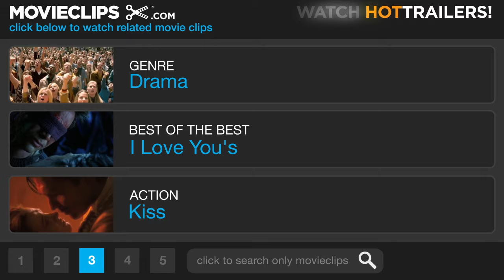Another Time, Another Place (2/9) Movie CLIP - There's Something I Haven't Told You (1958) HD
CLIP DESCRIPTION:
Sara (Lana Turner) confesses to Mark (Sean Connery) that she has agreed to marry her boss.

FILM DESCRIPTION:
Lana Turner stars as Sara Scott, an American war correspondent whose whirlwind romance with a young British journalist (Sean Connery) ends in tragedy when his plane crashes while covering an assignment. After recovering from a nervous breakdown, Sara tries to come to terms with her grief by visiting her lover's widow (Glynis Johns). Based on the novel Weep No More by Lenore Coffee, Another Time, Another Place did excellent box-office business thanks to the concurrent real-life scandal involving the death of Turner's gangster boyfriend Johnny Stompanato at the hands of her teenage daughter.

CREDITS:
TM & © Paramount (1958)
Cast: Sean Connery, Lana Turner
Director: Lewis Allen
Producers: Lewis Allen, Joe Kaufmann, E.M. Smedley-Aston
Screenwriters: Stanley Mann, Lenore J. Coffee